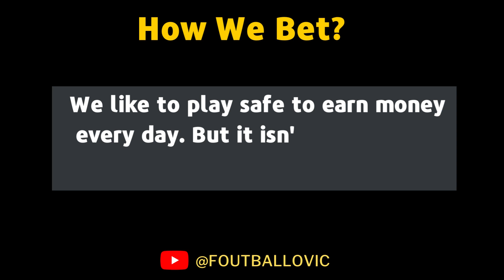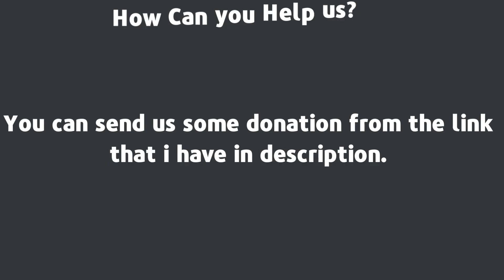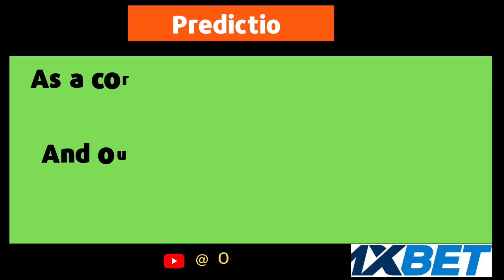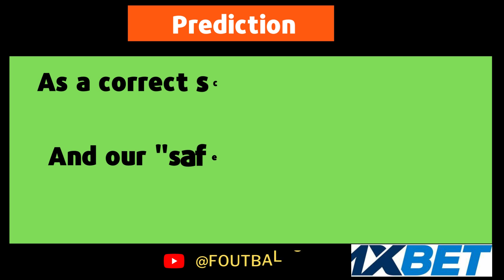CORRECT SCORE TODAY ( football predictions today )FIXED MATCHES SOCCER TODAYPREDICTIONS ODDS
PPredictions football today 26/04/2023
prediction match
Today's Football Predictions 26 April 2023 Best Betting Tips For Today Over 90% wining Rate, FOOTBALL PREDICTIONS TODAY|BETTING TIPS|HOW TO WIN BET|BETTING STRATEGY|SOCCER PREDICTIONS|BETTING.How to win bet everyday|Betting Strategy .
Sports Betting
2days sure wins
5 sure odds today
betika prediction
betika tips
betting companies